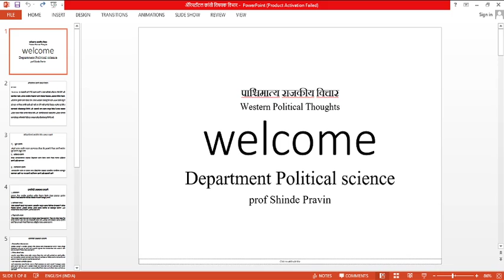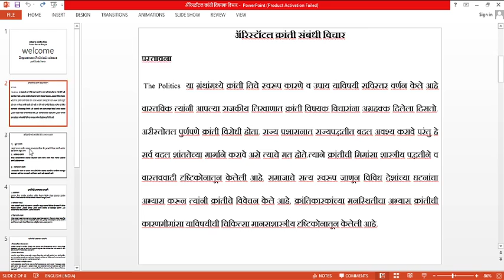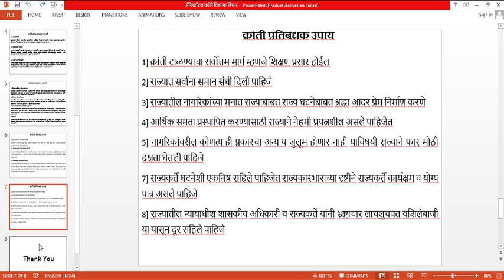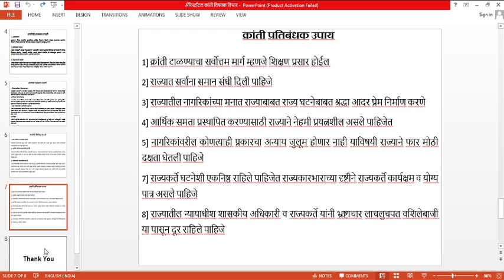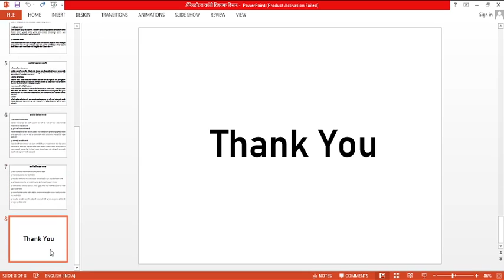Thoughts of Aristotal